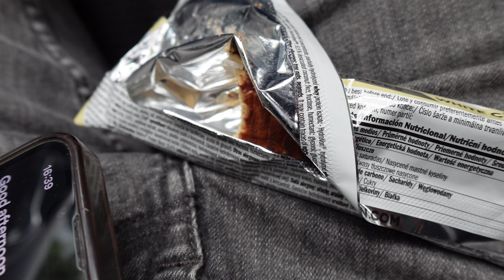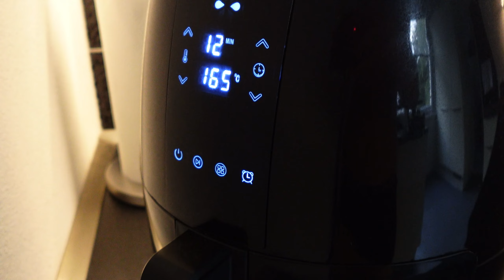Toto Som Ja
Ahoj